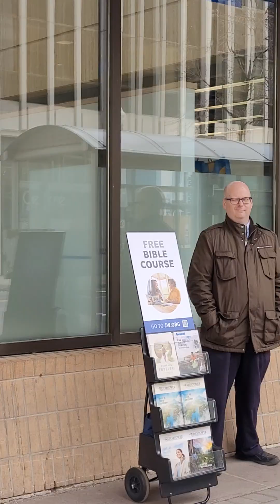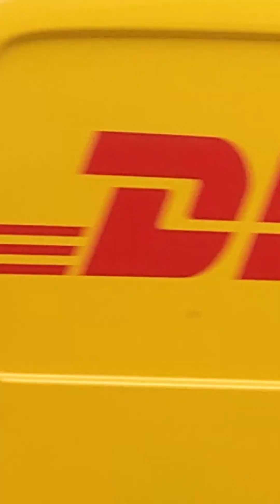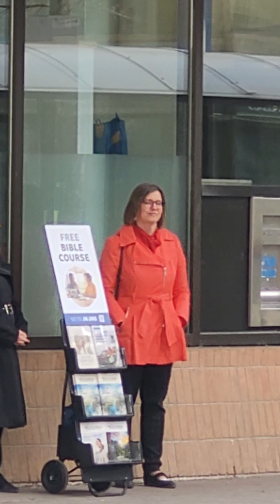Free Bible Course Carts / Jehovah's Witnesses / April 16 2024 Regina Sask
Two Elders that I have known my whole life from the big Kingdomhall Complex seen from Victoria Avenue Regina, Saskatchewan. Jehovah's Witnesses is a cult and thry violate many Human Rights. They do not allow members to vote. They do not teach of consent or having a say over one's body. It is ultimately up to your local Elders how you life your life. I was a 4th generation Born In Jehovah's Witness and many would not believe the horrors of being raised as one.